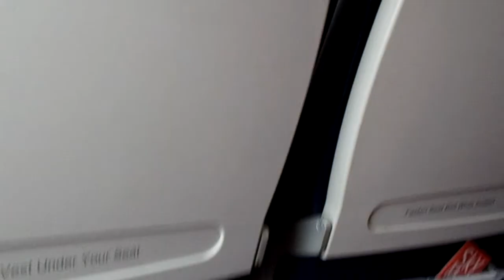US Airways E-190 takeoff from Philadelphia.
Us Airways E-190 takeing off from Philadelphia headed to Boston. Taken from seat 14A.